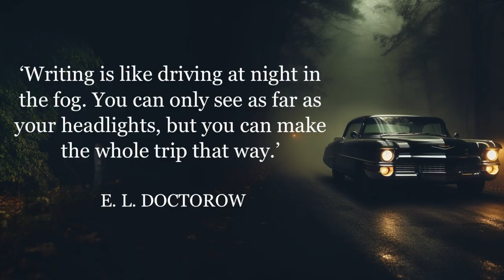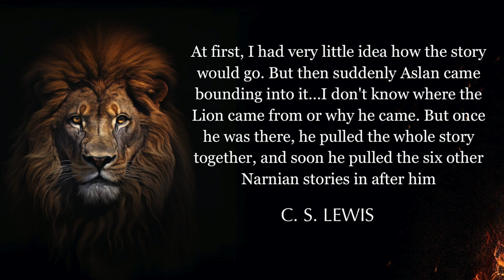How to Write Your Novel Using Chekhov's Time Machine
Are you a plotter or a ‘pantser’?  It’s the eternal debate among writers. Do you plan it all out in great detail or do you write by the seat-of-your-pants? Either way, one of the most useful tools to have at your disposal is Chekhov’s Time Machine. It will make the task of writing your novel a whole lot easier. Watch the video and learn how to build a Chekhovian Time Machine and how to operate it.

Don't forget to grab 'Gateway to Narnia’ my free novel-writing e-course. It can be found here:

for the use of the image of the handgun